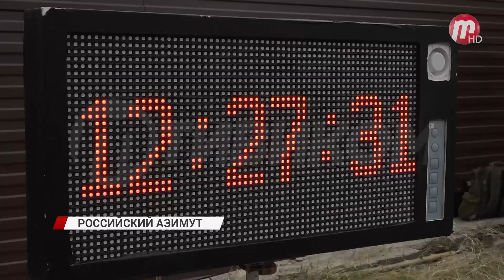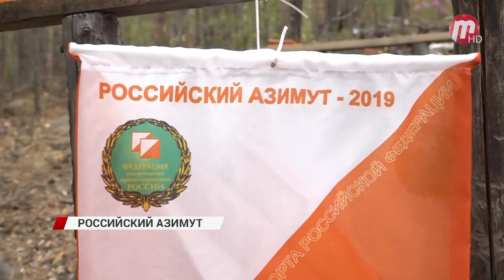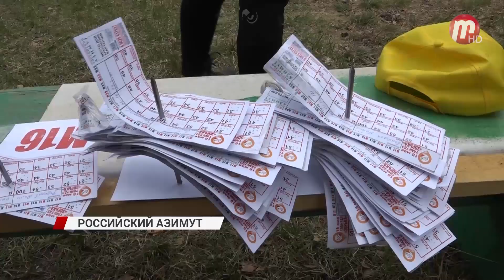"Российский азимут"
В этом году в "Российском азимуте" приняли участие почти тысяча человек со всей Бурятии в 5-ти возрастных группах /